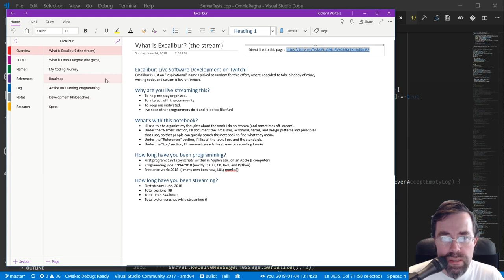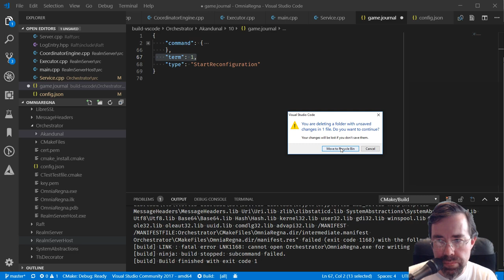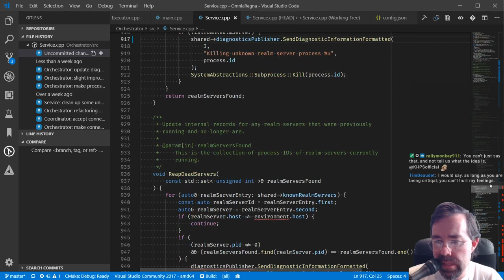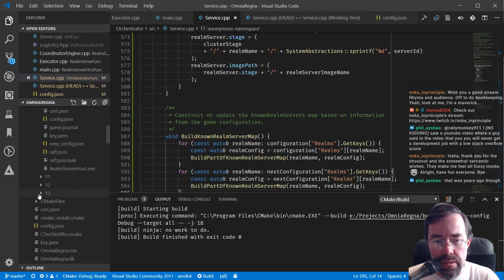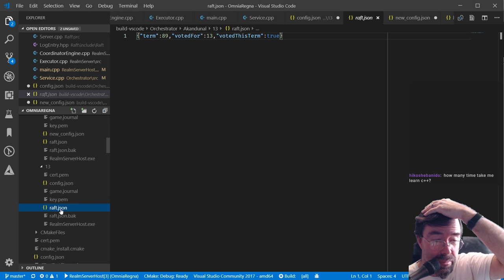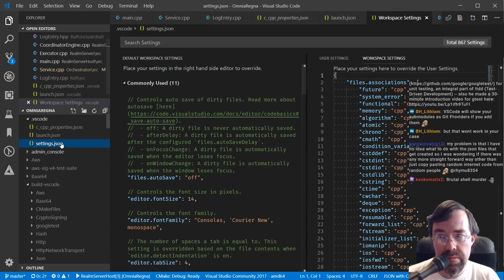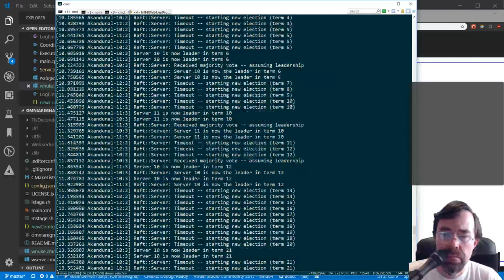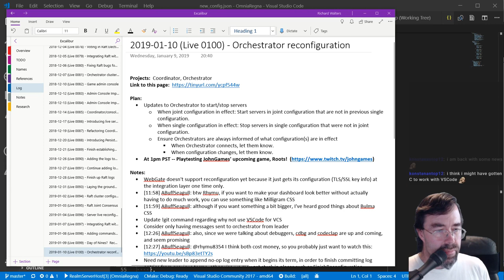0100 - [ C++ ] orchestrator reconfiguration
This stream I worked on the Orchestrator program to get it to accept new configurations in order to start servers added to the cluster and stop servers removed from the cluster.